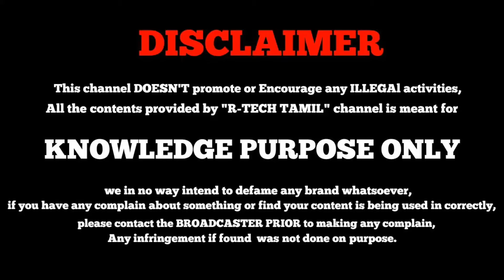VIVO X30 MOBILE SPECIFICATIO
The new mobile specification ,New model from the vivo company.The mobile specifications are explained in tamil language
Click the like button and S-U-B-S-C-R-I-B-E👍☺

vivo x30 new mobile in vivo.
NCS:Music Without Limitations
FELLOW OUR FACEBOOK PAGE👍
Fellow our Instagram page👍
Don't forget get to SUBSCRIBR